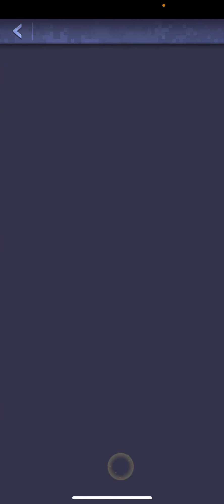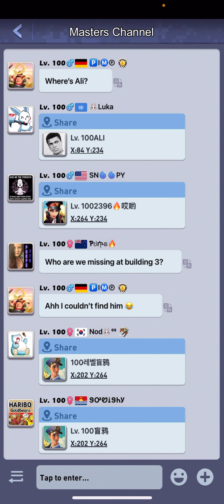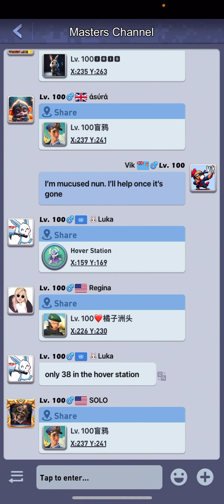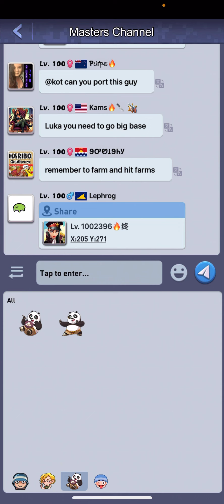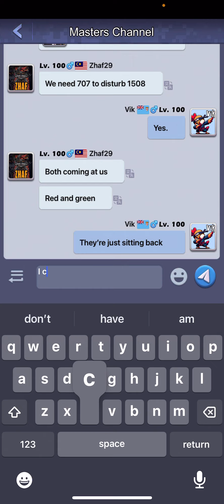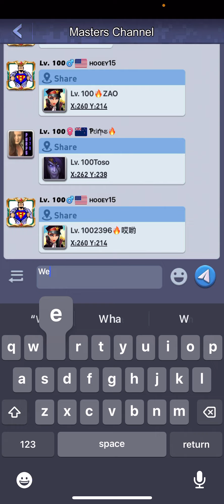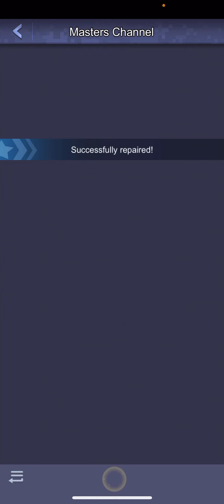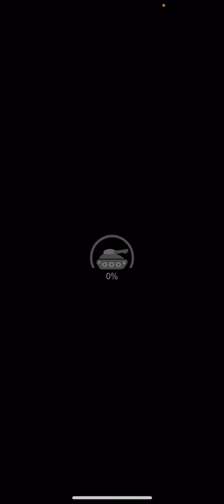TOPWAR : Global Masters 779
Wasn’t exactly what we had planned.  But it is what it is.